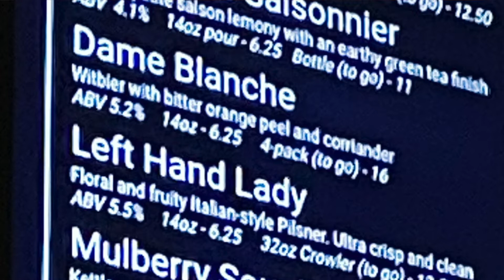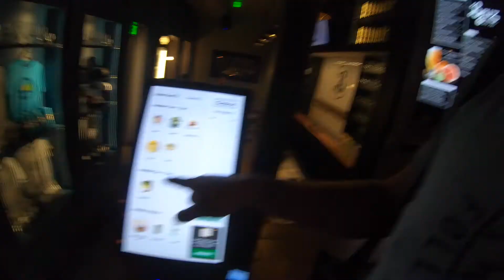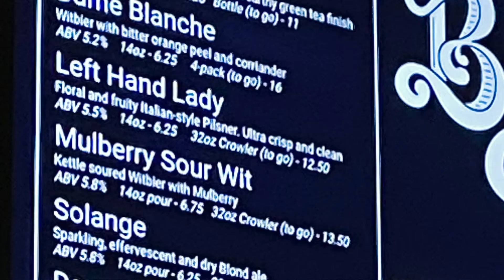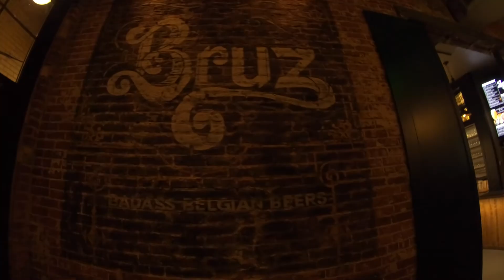Denver's Best Breweries - Bruz Off Fax - Cheesman Park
The HWG Quest for the Best Brewery in Denver continues at Bruz Off Fax (satellite of Bruz Beers), where we put this home of Badass Belgian Beers to the "Three-Pint Challenge".  We also discover the partnership with Choice Market that provides tasty eats to go with the EXCEPTIONAL BEERS at Bruz.  Are you ready to see once again that Denver is a world-class beer city?  HERE. WE. GOOO!!